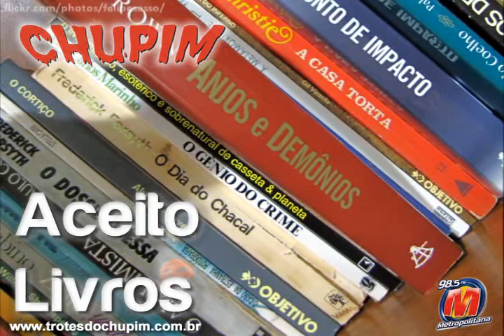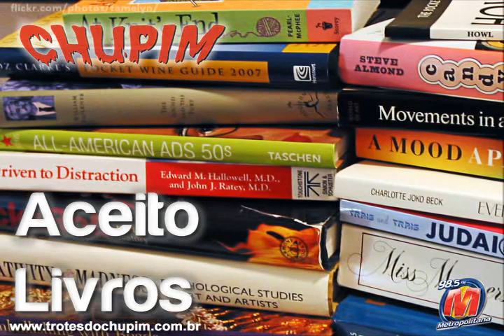Trote do Chupim - Aceito Livros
A galera do Chupim ligou querendo doar alguns livros! Mais parece que a mulher não queria os livros...